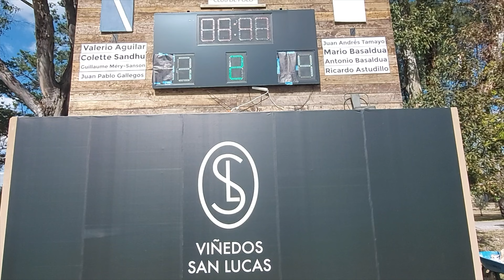Juego de POLO en Viñedos SanLucas y SantisimaTrinidad de sanmigueldeallende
Un vistazo al emocionante deporte del POLO

Musica por:
Tropical Fever de LiQWYD y Luke Bergs
Descarga / transmisión gratuita: https: // bit. ly / 3k9yNL4